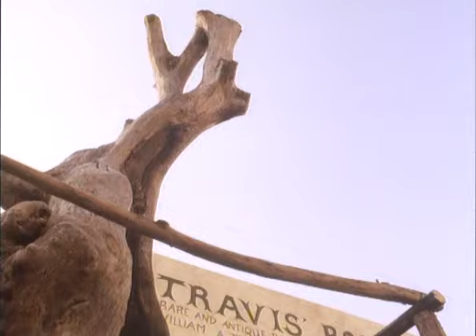Warlock II spezzone audio ita doppiaggio originale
WARLOCK II - L'Angelo dell'Apocalisse
Titolo originale: Warlock: The Armageddon
Regista: Anthony Hickox
Paese: USA
Anno: 1993

audio italiano doppiaggio originale

Warlock (Julian Sands), il figlio del Diavolo, nasce da una donna durante un'eclisse lunare.
Per spalancare le porte dell'Inferno dovrà raccogliere 6 rune magiche che dovrà farsi dare volontariamente dai legittimi proprietari, in compenso li ucciderà in modi bizzarri.
Nello stesso tempo Kenny (Chris Young) viene iniziato alla magia positiva dal padre druido e con la fidanzata Samantha (Paula Marshall), anch'ella druida, combatterà contro il Warlock.

Support me (Donazioni):

Bitcoin
1JQ2dXuLBSk4CsPv8tKQ4dwidefXMvmbzM

Ripple xrp
rKYADpvm3HHmsrgtaUm1dpXpvFnQFycZDr

Ethereum
0x3B8c4af5A37DDcf51656Ff590920C8491Bc4ed60

Dash
XnvLJ5WUA8mLdVKqF6DQJni4eVDCBR5pUh

Litecoin
LSgMGKzZX5noQHkZnqzgvLXt6A9kL5j9ZU